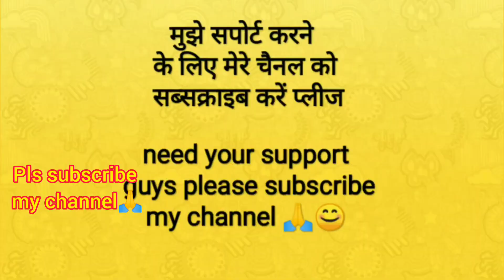karvachauth ki mehndi dekho kese lagi hai....